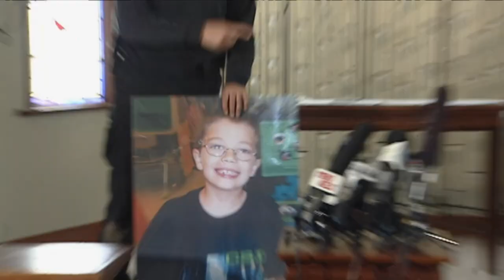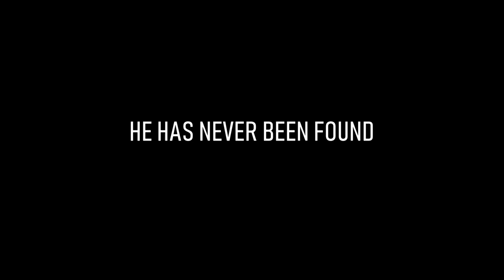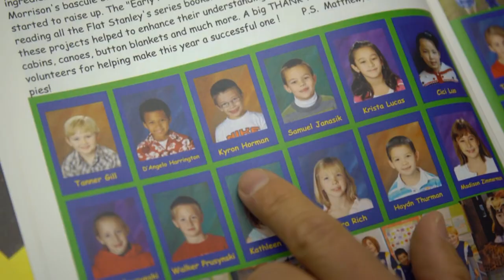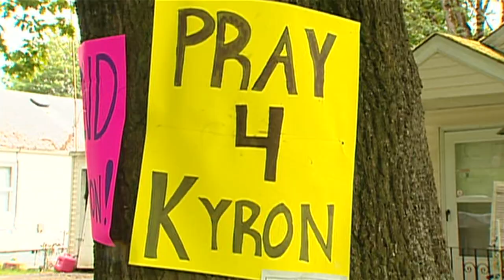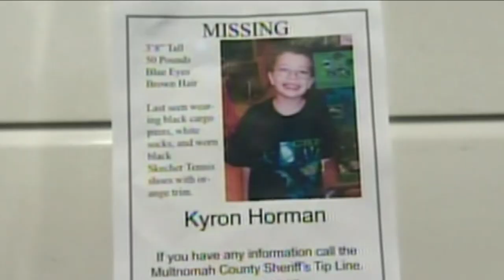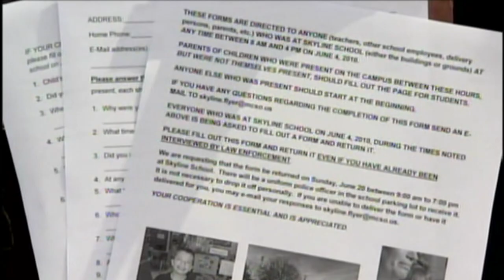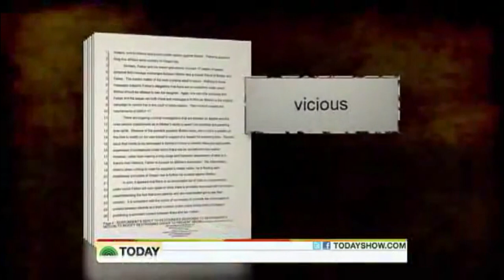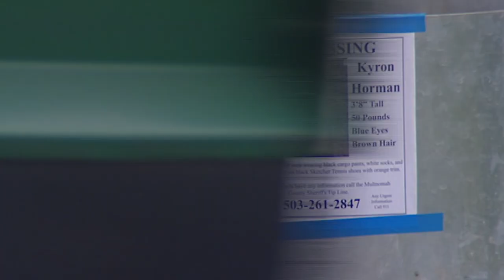Where is Kyron Horman? Portland boy has been missing for 10 years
June 4, 2020 marks 10 years since Kyron Horman disappeared. The second grader was last seen at Skyline School in Northwest Portland. He has never been found.

The boy’s disappearance prompted the largest search-and-rescue operation in Oregon history and led to a criminal investigation that captivated Oregonians.

KGW investigative reporter Kyle Iboshi has covered the case since the beginning. He pieced together archive footage to re-examine the case a decade later.